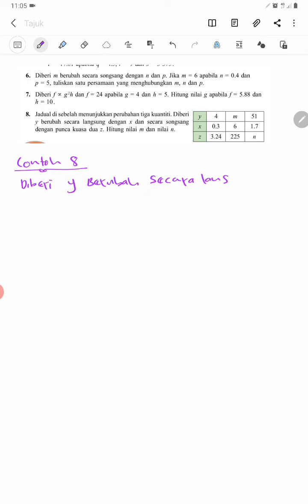BAB 1 UBAHAN...MATH TINGKATAN 5 ( BERPANDUKAN SOALAN BUKU TEKS)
CONTOH 4